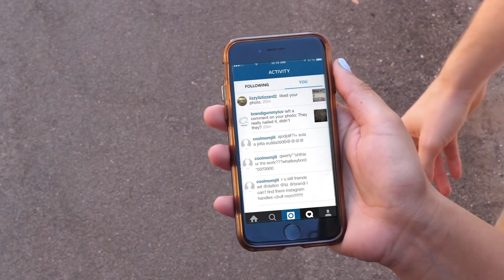Parents Following YOU On Social Media ~ Fake Movie Trailer Live Action Comedy Sketch ~ pocket.watch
A notification can change everything...
IS YOUR FINSTA SAFE?
This is one scary story. Imagine that your parents start following you on social media. Your Snaps aren't safe. It's open season on your Insta.  And the constant notifications of comments and likes coming from inside your house...FROM YOUR MOM. Even turning off your phone won't save you.

Hey youuu! We get weird with cool stuff and make fun videos about movies, messy challenges, video games, YouTube, TV, comedy, VR, space cats, pizza and gerp.

Oh, and let us know what you like and we'll put it in our videos!